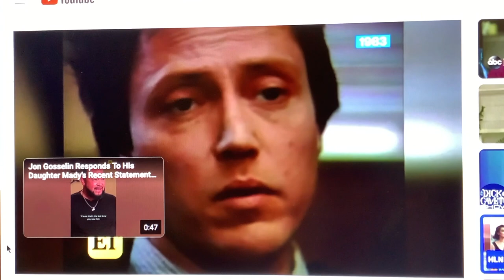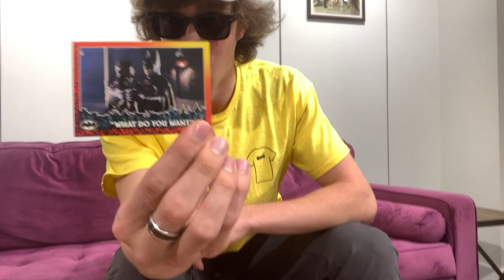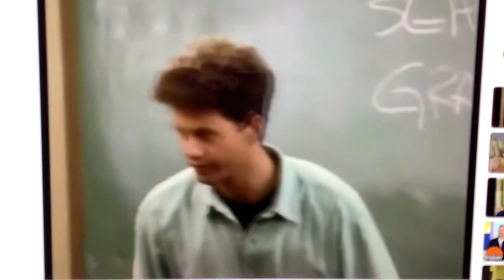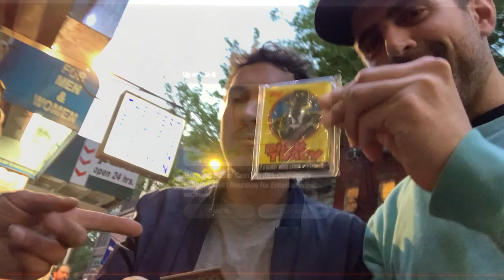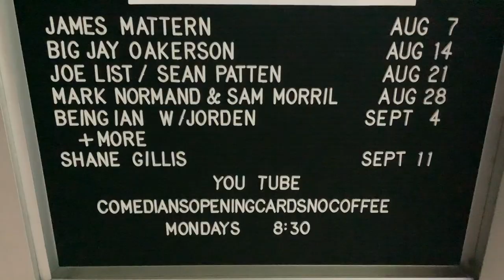Mark Normand & Sam Morril open Growing Pains & Dick Tracy @COCNC Comedians Opening Cards No Coffee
This is show #4 of Comedians Opening Cards No Coffee. See your favorite comedians opening old school non-sport collectible trading cards, along with some comedians you dont know. Comedians Opening Cards No Coffee @COCNC

here is the  @WeMightBeDrunkPod  guys  @marknormand  and  @sammorril   together on the street w a bit of stuff before them...

00:00 music intro @samplesizeband -- see then live in NYC
00:15 Mark and Sam on the street
00:28 Tyler at Laugh University at Laugh Boston
00:50 class 3 - my 2 min of stand-up, meta, reading it, and coming up a bit shy...
2:32 back to Tyler, he picks Batman Returns
3:59 Christopher Walken talking questions about Natalie Wood death
5:38 back to Tyler and Batman
8:33 fake intro to part two
8:42 Mark Normand and Sam Morril w/ a tiny bit of Shane Gillis
8:58 skate boarders in Washington Square Park
9:03 Mark opens Growing Pains
9:10 Kirk Carmeron on Growing Pains as Mike Seaver introduces "boner" while talking about election fraud ??? wow
9:38 back to Mark and he eats the gum!!
10:03 Leonardo DiCaprio on Growing Pains, very touchy-feely
11:13 Kirk as teach w DiCaprio's first apperance on the show
11:34 back to Mark
11:40 Kirk does an early anti-drug promo
12:40 Sam picks Dick Tracy
15:50 as Mark and Sam leave, Mark makes passing comments in background, and gives joy and laughs!
15:55 outro music w Mark Schatz & Bryan McDowell -- check out their June 2021 album Grit & Polish which did go to #1 on the Folk DJ charts -
16:15 next week

Normand has been a co-host of a weekly podcast called Tuesdays with Stories with fellow comedian Joe List since 2013. He also co-hosts the weekly podcast We Might be Drunk with comedian Sam Morril. duh check out "Soup to Nuts" and all his stuff...  @marknormand

Morril is one of the fastest-rising stand-up comics in New York City and one of the best joke writers in the scene today. He was a regular on Comedy Central’s This Week at the Comedy Cellar, where he appeared on frequently when not touring cities across the nation. He was named one of Comedy Central’s Comics to Watch in 2011 and has performed multiple stand-up sets on The Late Show with Stephen Colbert, The Late, Late Show with James Corden and Conan. He’s also had stints on Last Comic Standing, America’s Got Talent, @midnight with Chris Hardwick, and Inside Amy Schumer. Morril can be heard on the podcast We Might Be Drunk with co-host Mark Normand and seen on Netflix’s That’s My Time with David Letterman. His newest stand-up special, Sam Morril: Same Time Tomorrow,­ can also now be viewed on Netflix.

In late 2020, Sam self-released his stand-up special, Up On The Roof, in which he navigates performing live during COVID. In February of the same year, Morril released his 3rd stand-up special for Comedy Central, I Got This on their YouTube channel and received over 1.5 million views within the first two weeks. Morril then later released it as a comedy album with 800 Pound Gorilla Records.

In 2015, the comedian recorded his debut album, Class Act, with Comedy Central Records, which went to #1 on iTunes and made numerous top 10 lists and appeared on season four of Comedy Central’s The Half Hour. His first one hour special, Amy Schumer Presents Sam Morril: Positive Influence premiered on Comedy Central in 2018.

Morril was the host of his very own show on MSG called People Talking Sports, which ran for two seasons and received an Emmy® nomination. Morril also has a cameo in the Academy Award nominated film, Joker.

so far we have: Aaron Berg, Kyle Dunnigan, Ian Fidance, Janeane Garofalo, Shane Gillis, Simeon Goodson, Raanan Hershberg, Jordan Jensen, Joe List, Al Lubel, James Mattern, Sam Morril, Josh Adam Meyers, Mark Normand, Big Jay Oakerson, Sean Patton, Sherod Small and Will Sylvince.